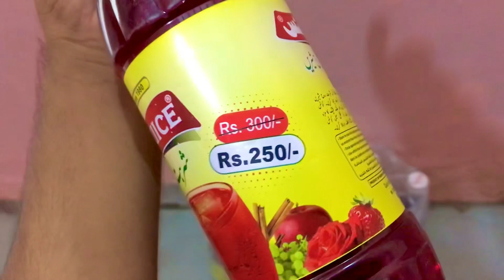Aj Ka sara Din Sabeel Ka Kam Kia sabeel. banaya or chalaya 🏴